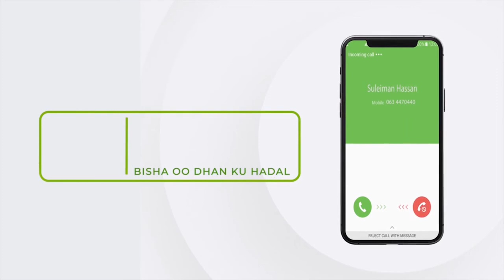Golaha Wakiilada JSL oo laga horjeediyay waxqabadkii golaha ee kalfadhigii ugu horeeyey.